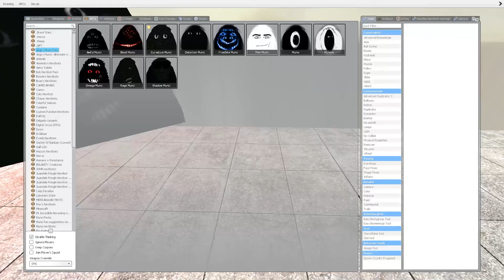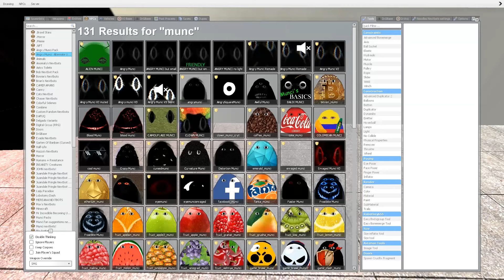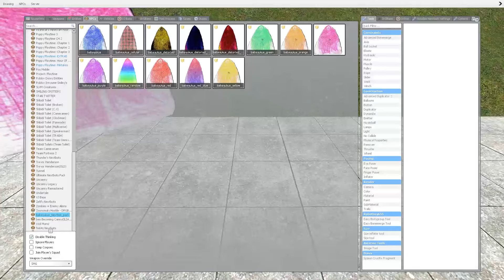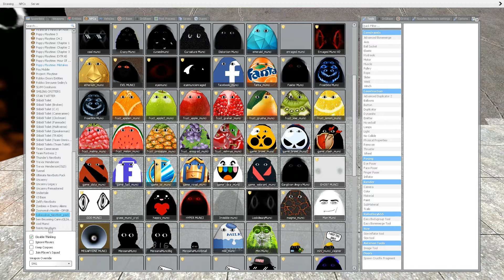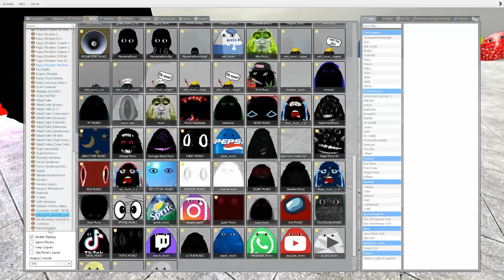Chase Angry Munci and Babaykus Munci Nextbots Family goes on a ROLLER COASTER in Garry's Mod